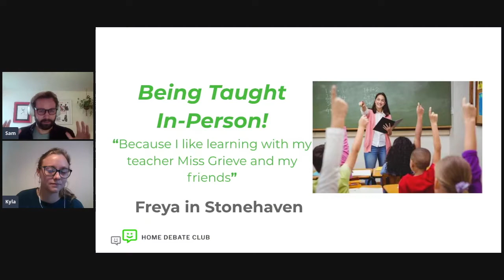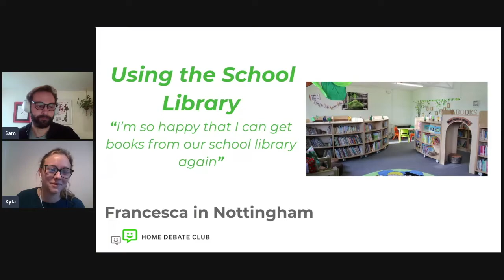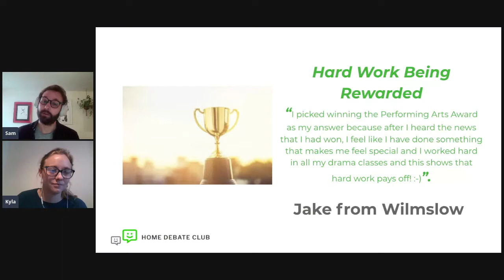Looking back on the last half term, what was the best thing that happened in school?